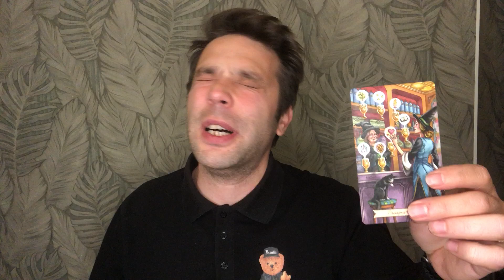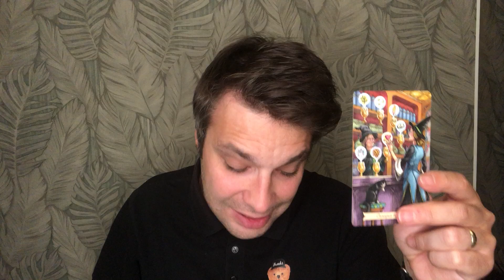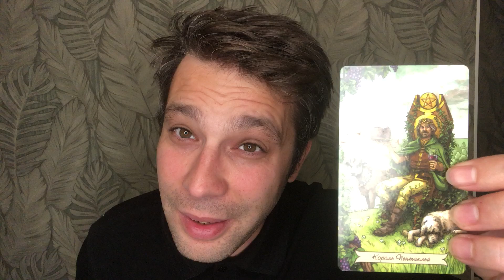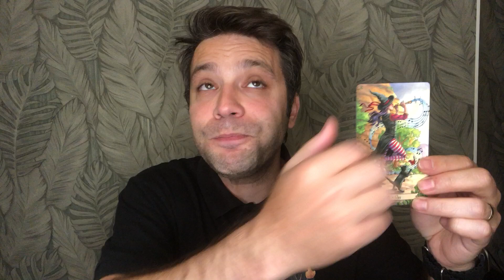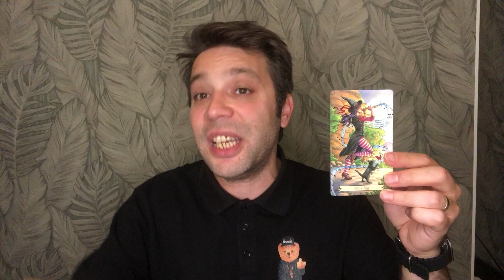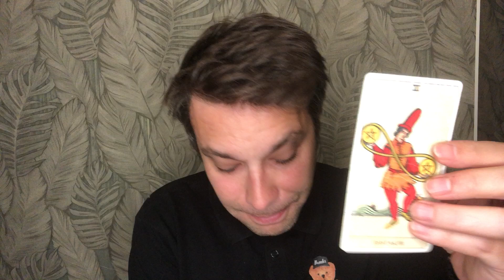YAY BURCU TAROT - EKIM 2024 TAROT YORUMU ♐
Evet ben dahil sevgili yaylar bakalım EKIM ayinda bizleri neler bekliyor?